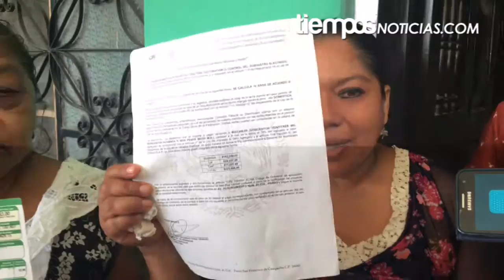Denuncian cobros abusivos de la CFE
Vecinos del barrio de Santa Ana, denuncian cobros excesivos por parte de la Comisión Federal de Electricidad | Ver más